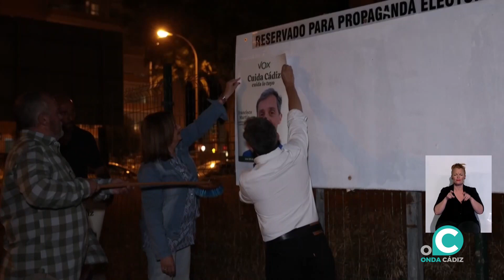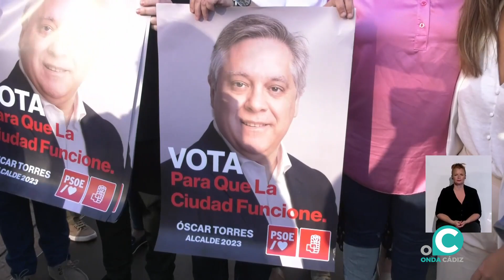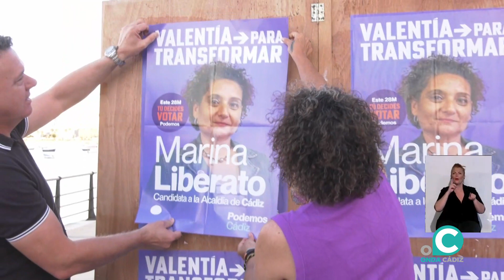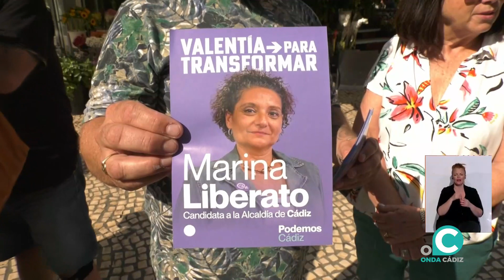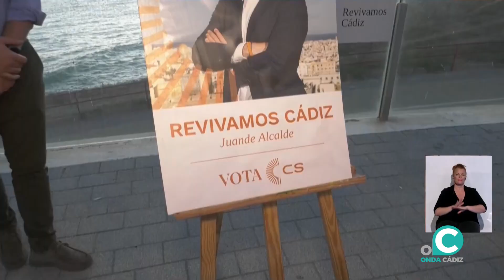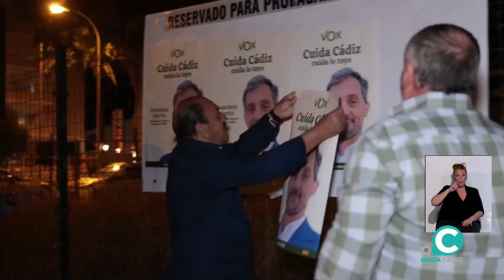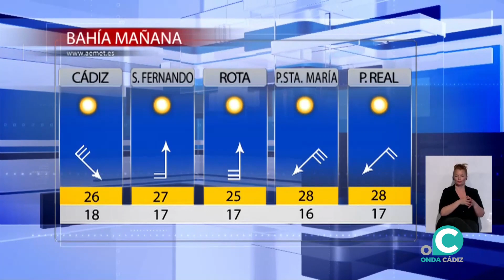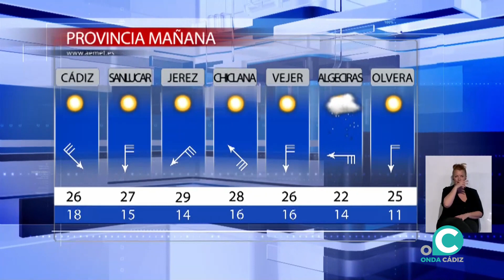NOTICIAS CÁDIZ 1ª EDICIÓN 12 05 23 Onda Cádiz TV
Toda la actualidad de Cádiz presentada por Laura Jurado